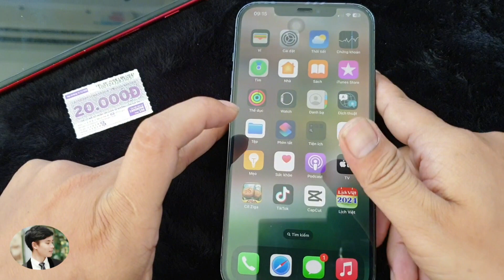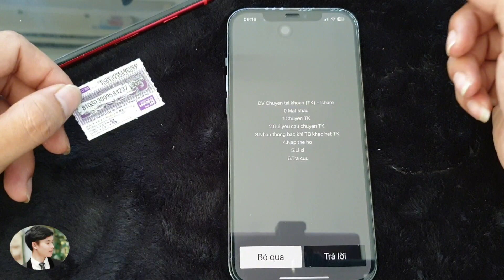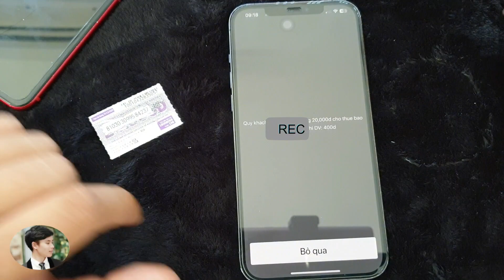Cách nạp thẻ hộ sim Viettel - Nạp tiền cho thuê bao Viettel khác .